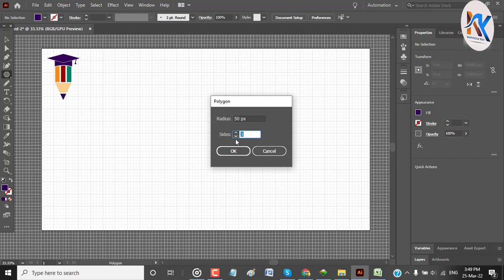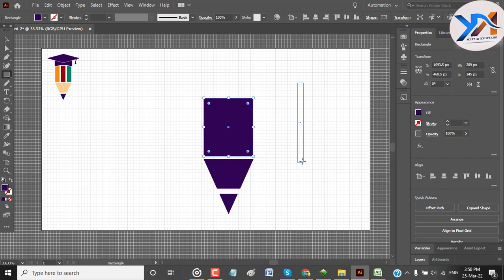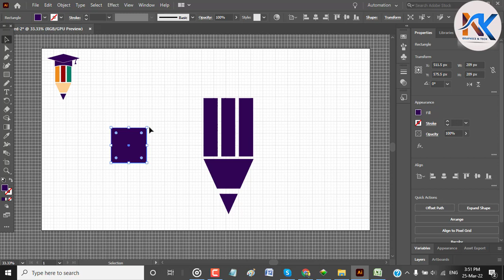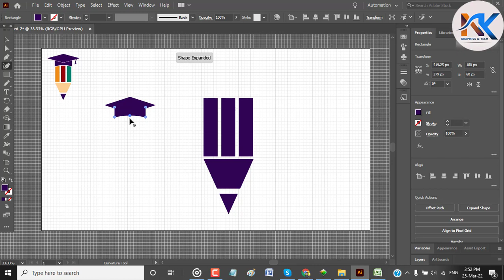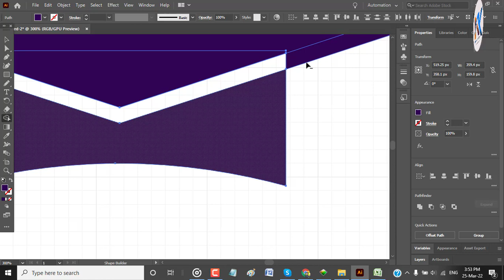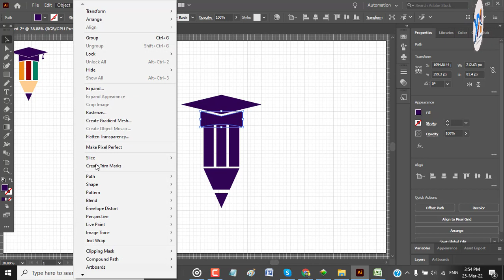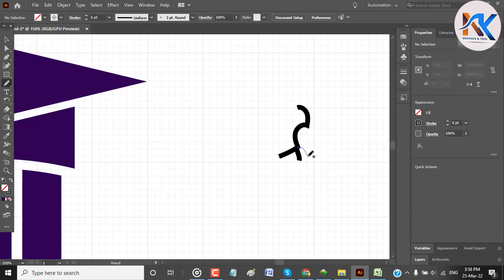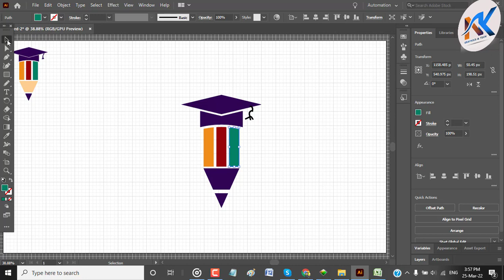Pencil logo design by illustrator 2022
Learn logo design in easy ways.